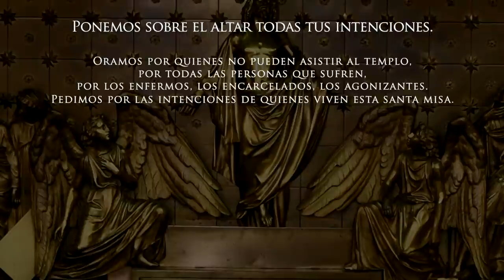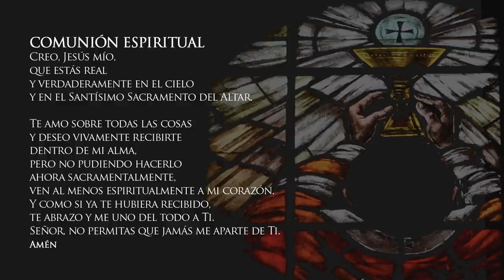✅MISA DE HOY domingo 6 de marzo de 2022, P. Efraín Castaño Arboleda Arquidiócesis de Manizales.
Vive LA EUCARISTÍA DE HOY domingo 6 de marzo de 2022 P. Efraín Castaño Arboleda. Arquidiócesis de Manizales.

Santa Misa del día de hoy domingo 6 de marzo de 2022

EUCARISTÍA VIRTUAL. Vive la misa de hoy domingo 6 de marzo 2022